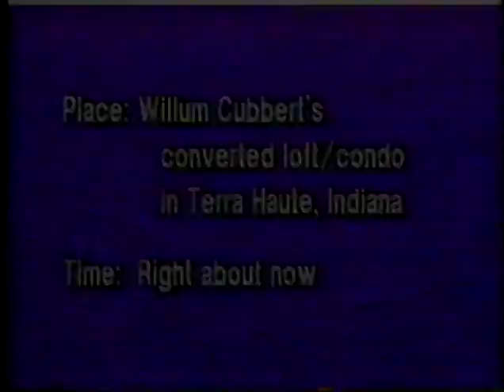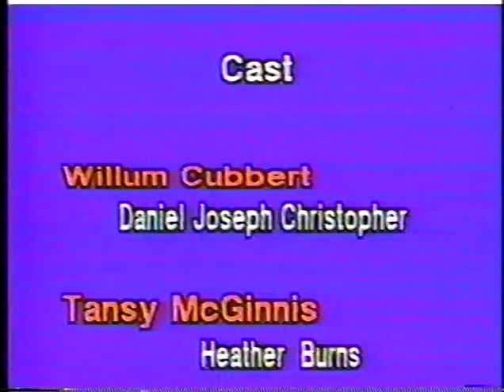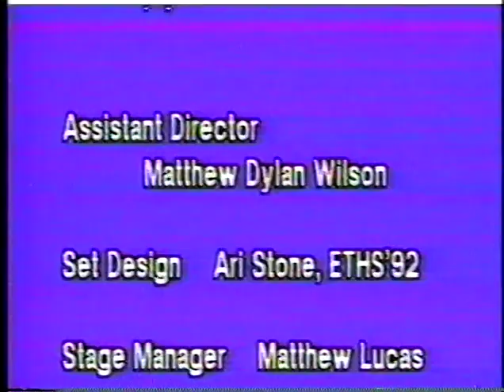The Nerd 1990 ETHS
Willum Cubbert – Hassan Christopher
Tansy McGinnis – Heather Burns
Axel Hammond – James Anthony Zoccoli
Warnock Waldgrave – Daniel Noah
Clelia Waldgrave – Jennifer Kavka
Thor Waldgrave – Adam Joyce
Rick Steadman – Ajay Naidu